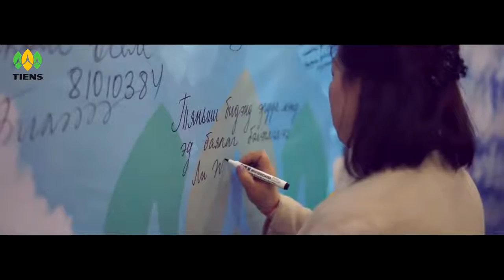TIENS International Program